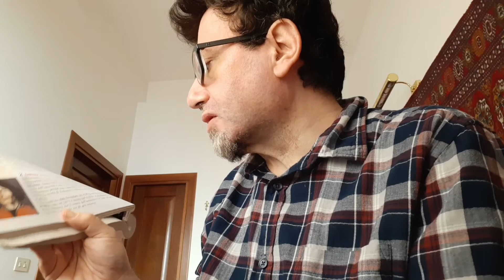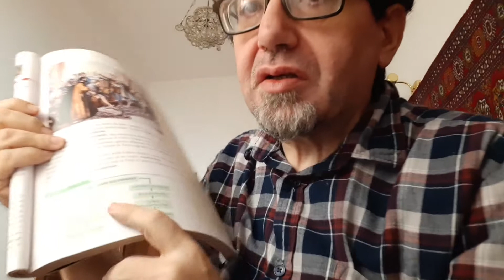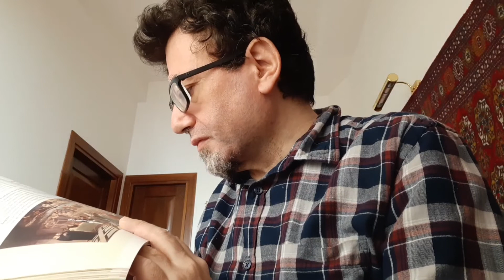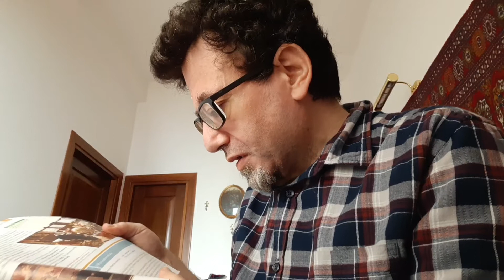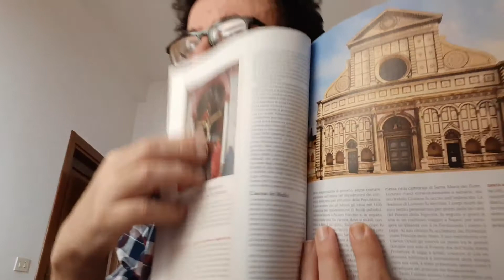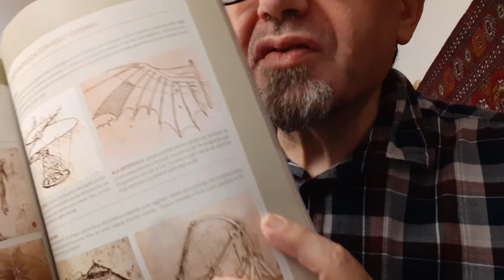Eliocentrismo e sistema tolemaico